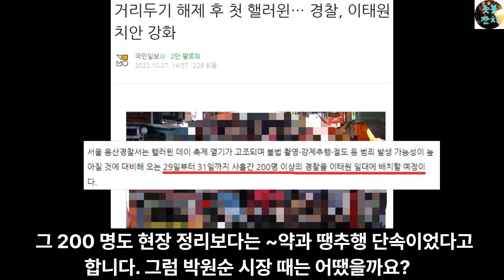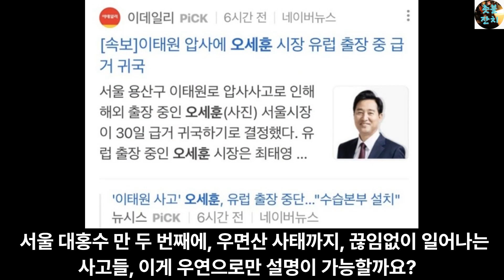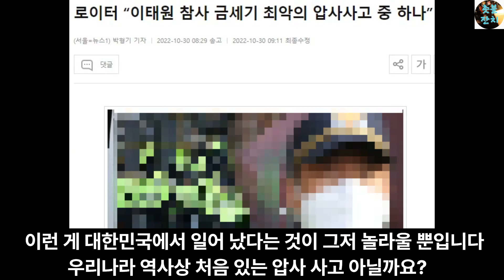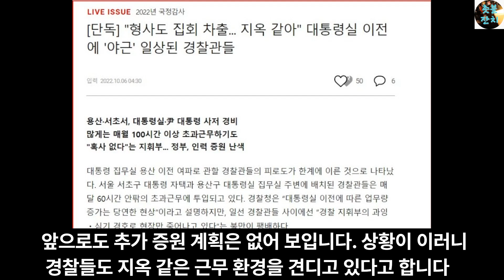대박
후원계좌 :  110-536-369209 신한 이*영